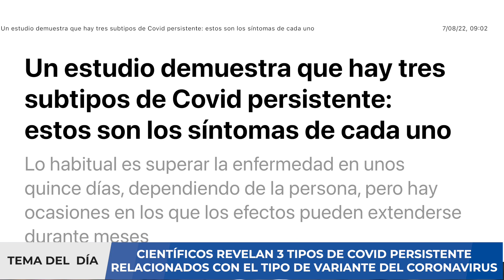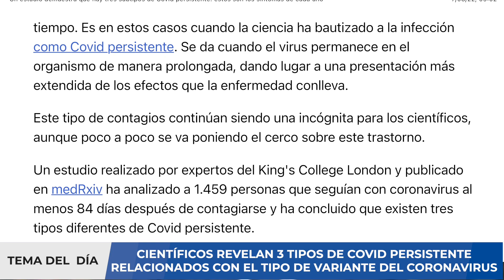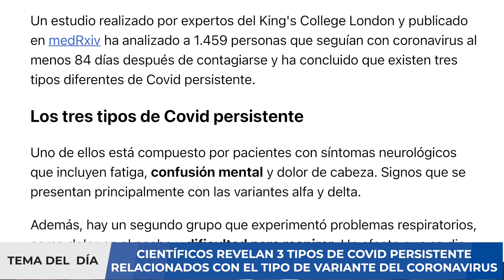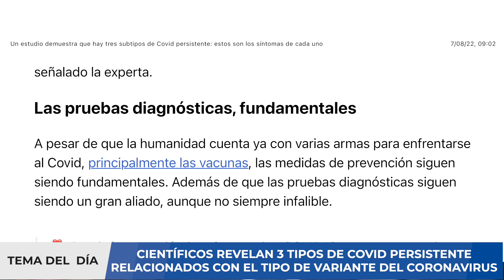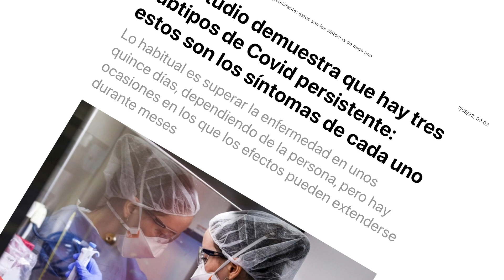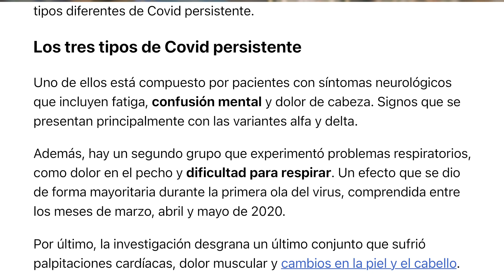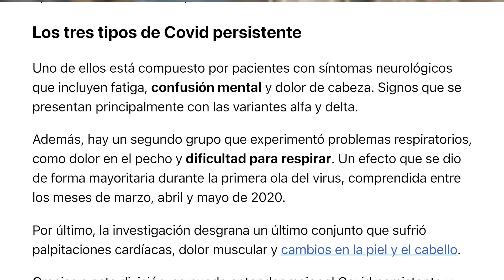ALERTA ⚠️ INVESTIGADORES REVELAN "TIPOS" DE COVID PROLONGADO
Un estudio demuestra que hay tres subtipos de Covid_persistente. Una persona sana, sin patologías previas o problemas de salud, puede recuperarse del coronavirus en unos quince días. Aunque este plazo depende de cada individuo. Por esta razón, mucha gente ha superado la enfermedad sin enterarse y pensando que ha pasado por un resfriado común. Pero hay muchas ocasiones en las que los síntomas perduran mucho más tiempo. Es en estos casos cuando la ciencia ha bautizado a la infección como Covid persistente. Se da cuando el virus permanece en el organismo de manera prolongada, dando lugar a una presentación más extendida de los efectos que la enfermedad conlleva.

Este tipo de contagios continúan siendo una incógnita para los científicos, aunque poco a poco se va poniendo el cerco sobre este trastorno. Un estudio realizado por expertos del King's College London y publicado en medRxiv ha analizado a 1.459 personas que seguían con coronavirus al menos 84 días después de contagiarse y ha concluido que existen tres tipos diferentes de Covid persistente. Los tres tipos de Covid persistente serían: A) Uno de ellos está compuesto por pacientes con síntomas neurológicos que incluyen fatiga, confusión mental y dolor de cabeza. Signos que se presentan principalmente con las variantes alfa y delta. B) segundo grupo que experimentó problemas respiratorios, como dolor en el pecho y dificultad para respirar. Un efecto que se dio de forma mayoritaria durante la primera ola del virus, comprendida entre los meses de marzo, abril y mayo de 2020. Por último, C) la investigación desgrana un último conjunto que sufrió palpitaciones cardíacas, dolor muscular y cambios en la piel y el cabello.

Gracias a esta división, se puede entender mejor el Covid persistente y aplicar un tratamiento específico según el tipo de infección, según asegura la doctora Claire Steves, una de las investigadoras del proyecto. «Comprender las causas fundamentales de estos subtipos puede ayudar a encontrar estrategias de tratamiento. Estos datos enfatizan en la necesidad de que los contagios prolongados de Covid incorporen un enfoque personalizado sensible a los problemas de cada individuo«, ha señalado la experta.

En este video analizaremos sobre esta situación y daremos algunas recomendaciones a tomar en cuenta. Si usted requiere una consulta, evaluación de un caso clínico, interpretación de algunos resultados de pruebas médicas, puede comunicarse con nosotros al para agendar una videoconsulta y evaluar su caso.